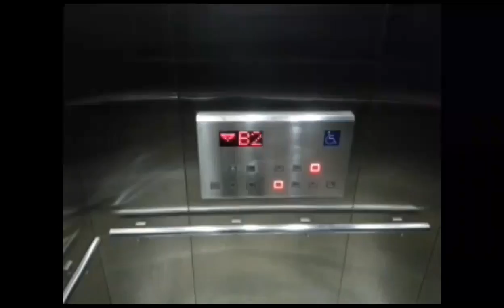Turned-off Hyundai escalators Grand Mercure Kemayoran, Jakarta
In 3 floor is renovation because is brand new hotel opened in 2015. This video celebrate happy birthday TG97Elevators. Enjoy!

Signature with: Keraton at The Plaza Luxury Collection Hotel card